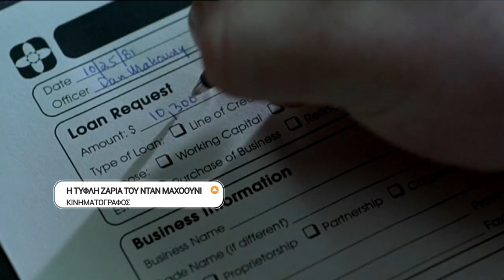ΕΡΤ3 - "Η ΤΥΦΛΗ ΖΑΡΙΑ ΤΟΥ ΝΤΑΝ ΜΑΧΟΟΥΝΙ" Δραματική ταινία (trailer)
ΠΕΜΠΤΗ  09/11/2017, στις 22:05
"OWNING MAHOWNY"

Ο Dan Mahowny ήταν ένα ανερχόμενο αστέρι στην Καναδική Τράπεζα Εμπορίου. Στα εικοσιτέσσερα ήταν υποδιευθυντής μεγάλου υποκαταστήματος της Τράπεζας στην καρδιά της εμπορικής περιοχής του Τορόντο. Για τους συναδέλφους του ήταν ο σκληρά εργαζόμενος. Για τους πελάτες του, ήταν έξυπνος, αποφασιστικός και εξυπηρετικός. Στους φίλους του, ήταν ένας ήσυχος, αλλά ευχάριστος άνθρωπος που απολάμβανε να παρακολουθεί αθλητικά στην τηλεόραση. Στην κοπέλα του, ήταν ντροπαλός αλλά αφοσιωμένος. Κανένας από αυτούς δεν ήξερε την άλλη πλευρά του Dan Mahowny, που έθεσε σε εφαρμογή τη μεγαλύτερη απάτη ενός ανθρώπου απέναντι σε τράπεζα στην ιστορία του Καναδά, κερδίζοντας πάνω από 10 εκατομμύρια δολάρια σε δεκαοκτώ μήνες για να ικανοποιήσει την εμμονή του σε τυχερά παιχνίδια.

ΔΙΑΚΡΙΣΕΙΣ: Chlotrudis Awards 2004 βραβείο Best Actor. Durban International Film Festival 2003 βραβείο Best Actor. Genie Awards 2004 υποψηφιότητες για Best Motion Picture, Best Performance by an Actor in a Leading Role, Best Screenplay, Adapted, Best Achievement in Music - Original Score. Vancouver Film Critics Circle 2004 βραβείο Best Actor - Canadian Film και δεύτερη δέση VFCC Award Best Film.

Διάρκεια: 104'
Παραγωγή: Αγγλίας-Καναδά
Σκηνοθεσία: Richard Kwietniowski